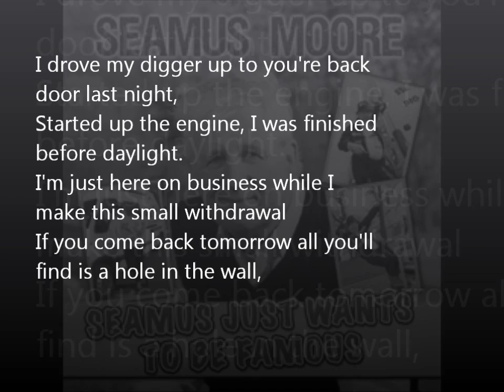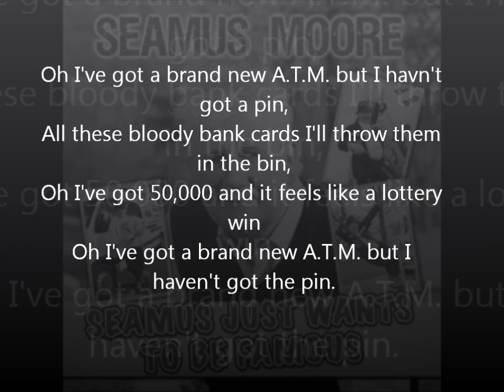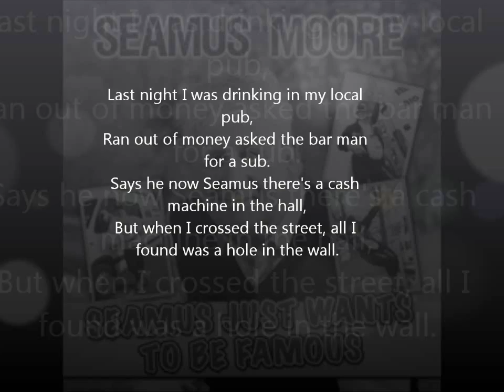Seamus Moore: ATM Machine:Lyrics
Seamus Moore with his song the ATM Machine with lyrics on screen :)
Taken from his recent album 'seamus just wants to be famous' :)